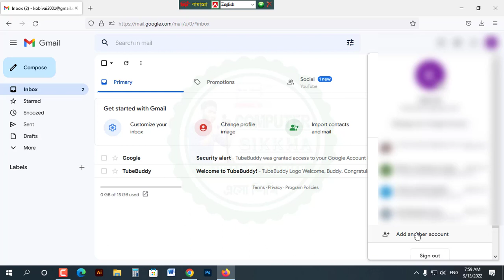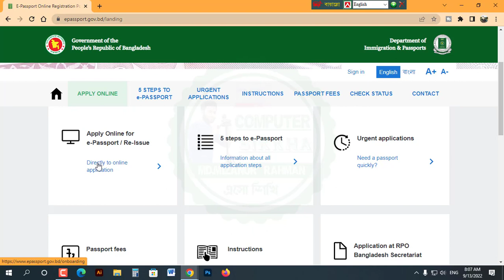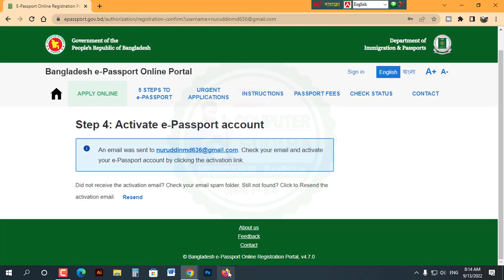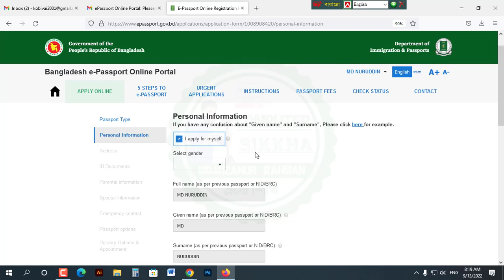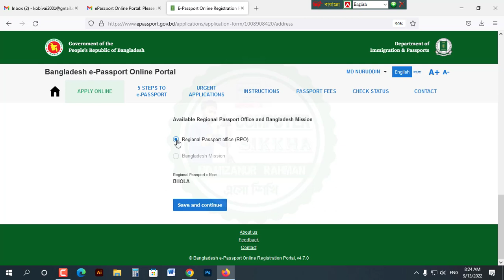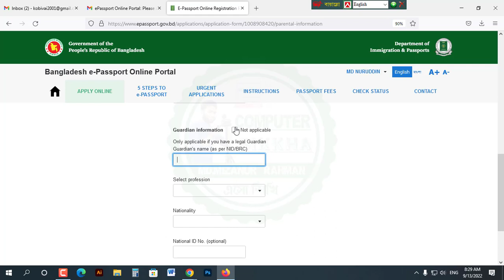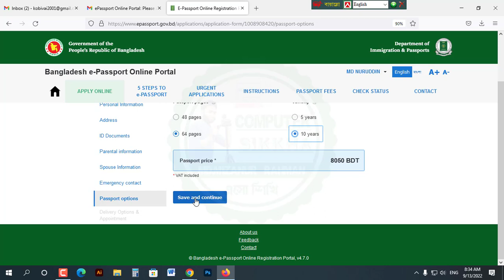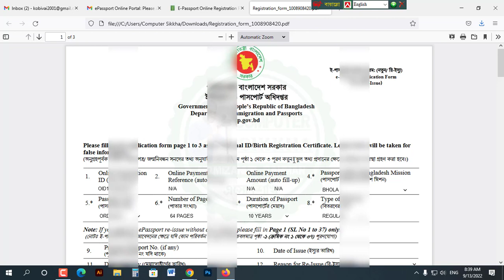ডিজিটাল ই-পাসপোর্ট করুন ঘরে বসেই। How to Apply Digital E-Passport in Bangladesh 2022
ডিজিটাল ই-পাসপোর্ট করুন ঘরে বসেই How to Apply Digital E-Passport in Bangladesh

• আবেদনের সময় জমা দিতে হবে ক্লিয়ারেন্সের কপি।
• একজন প্রাপ্ত বয়স্কের ই-পাসপোর্ট করতে ফরম পূরণ করে জাতীয় পরিচয়পত্র/স্মার্ট কার্ড এবং ছবি জমা দিতে হবে।
• এছাড়াও ১৮-এর কমবয়সীদের জন্য জন্মনিবন্ধন সার্টিফিকেট, বাবা-মায়ের ছবি ও জাতীয় পরিচয়পত্রের কপি জমা দিতে হবে।

আপনি কি একটি ই পাসপোর্ট করতে চান? তাহলে আমাদের ভিডিও দেখে ঘরে বসেই করে ফেলুন।
How to Apply E Passport in Bangladesh
 ই পাসপোর্ট করার নিয়ম,
E passport,
E passport bangladesh,
E passport bd,
E passport bangladesh online application,
E passport bangladesh 2022,
E passport form fill up in bangladesh,
E passport bangladesh,
E passport apply online,
E-passport application form bangladesh,
E-passport bd,
কিভাবে ই পাসপোর্ট করতে হয়,
ই পাসপোর্ট আবেদন করার নিয়ম,
kivabe e passport korbo,
ই পাসপোর্ট করতে কি কি লাগে,

This video was created with by Md.Mizanur Rahman “Computer sikkha”